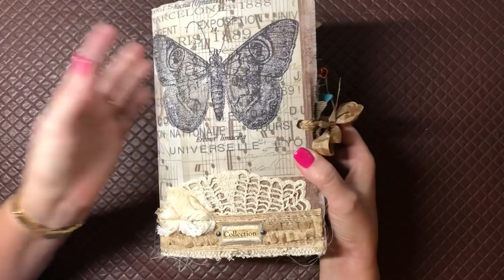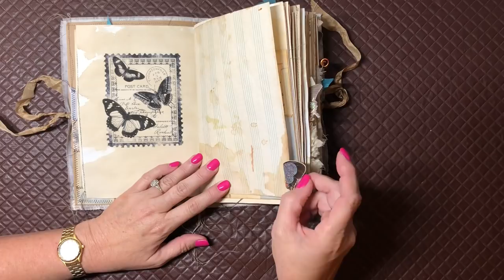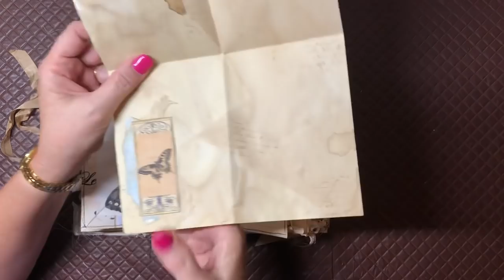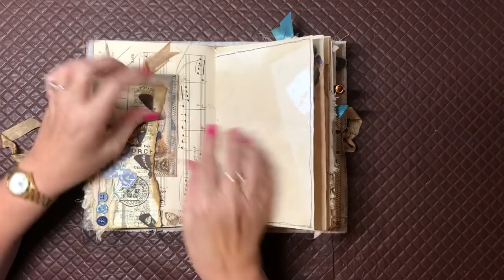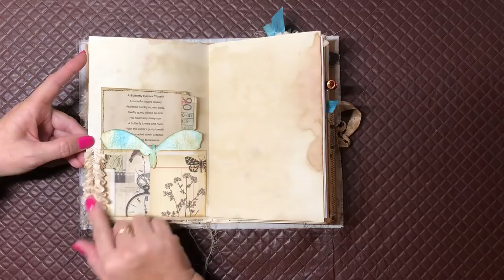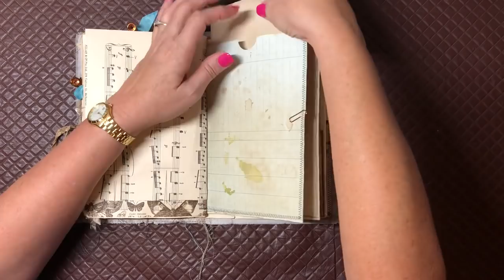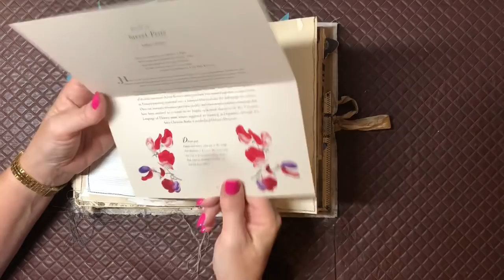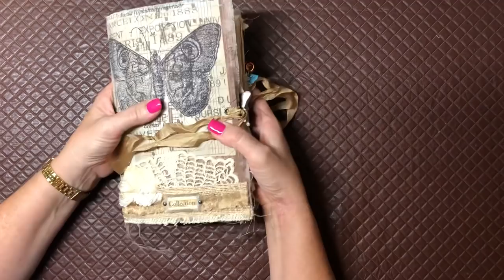‘Collection’ Butterfly Journal flip thru - SOLD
Hi everyone! Today I’m sharing a beautiful journal featuring butterflies, using the gorgeous printable kit from Tina at Shabbydabbydoodah.

Please head over to Tina’s Etsy store and check out her gorgeous printables.  I used the Vintage Butterfly Nature Themed Journaling digital kit as well as the Vintage Butterfly Nature themed add on.